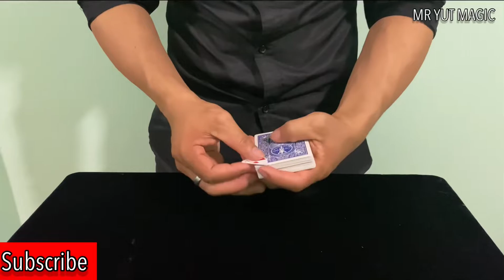Flap Corner Card Magic Tutorial